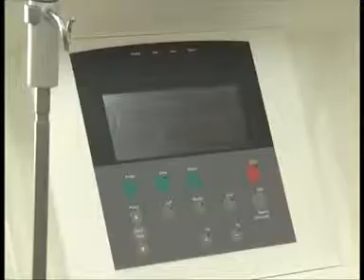NUEVO EQUIPAMIENTO DE AFÉRESIS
EL SECTOR DE HEMOTERAPIA DEL HOSPITAL REGIONAL HA ADQUIRIDO UNA NUEVA MAQUINA QUE PERMITE EXTRAER PLASMA ENFERMO DE PACIENTES EN FORMA INTENSIVA.